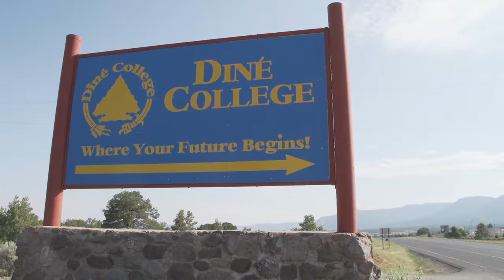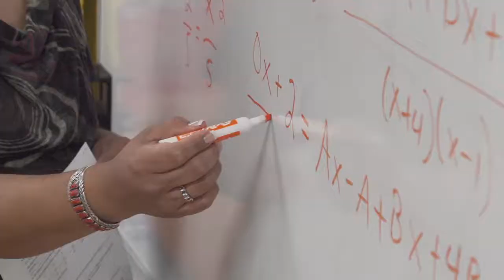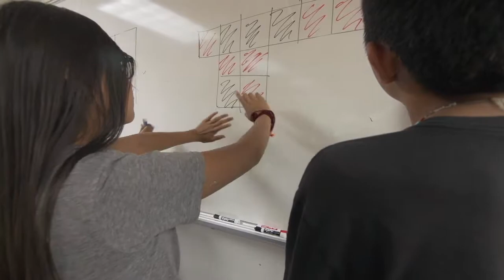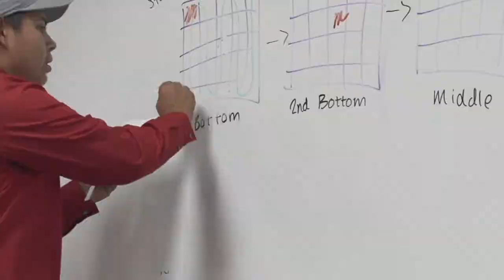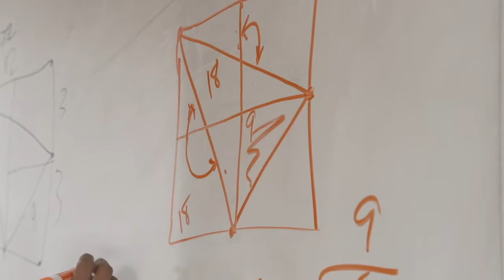The Navajo Math Circles Project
An introduction to the Navajo Math Circles project that has introduced an innovative extracurricular math education program centered on problem-solving and Native American cultural approaches throughout the Navajo Nation.